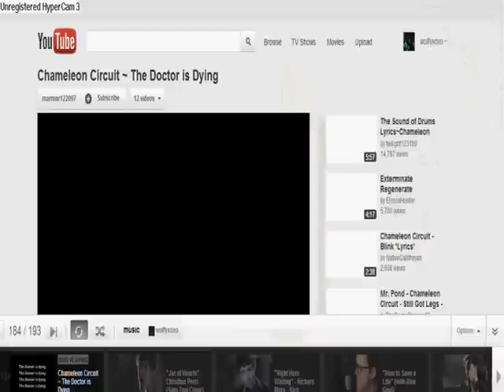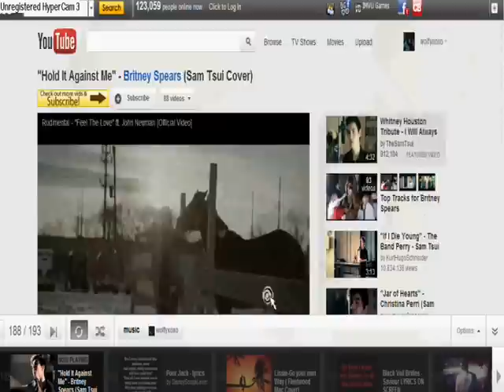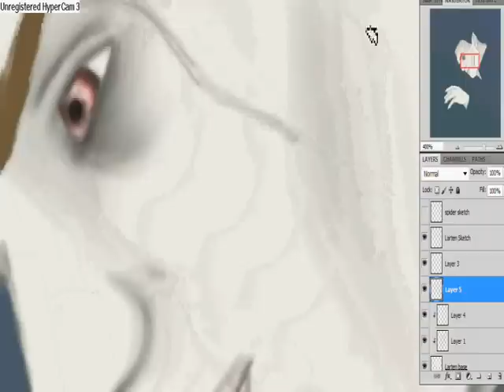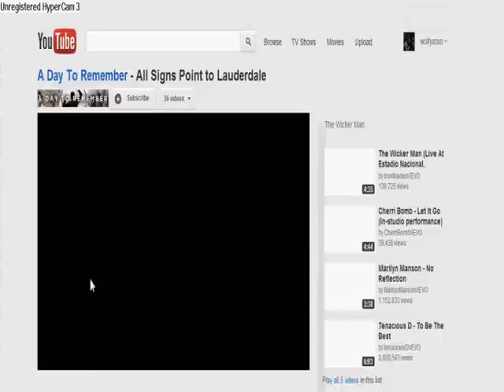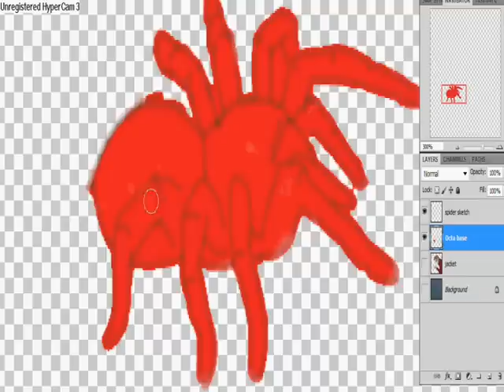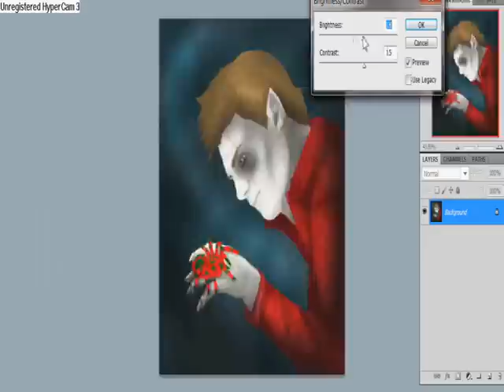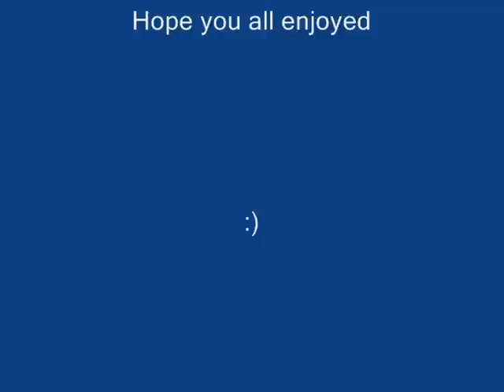Larten Crepsley & Madam Octa speedpaint.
I am possibly one of the BIGGEST Darren Shan fans ever. Along with Dervish Grady, Crepsley is by far my most Favorite character.

This is my take on him, I tried to stay as far away as the film 'The Vampire's assistant' as I could. Although I do love the book more than the film, I still do really love the film version. So here's my fan art to Darren Shan.
Oh, by the way, Octa is on the BACK of his hand. he doesn't have a demented floppy hand.